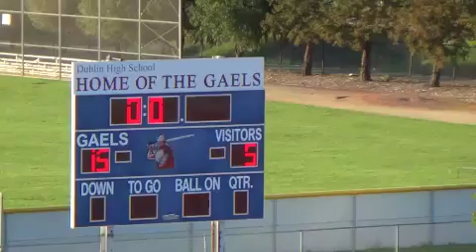Dublin JV Girls LAX Dublin vs. Foothill